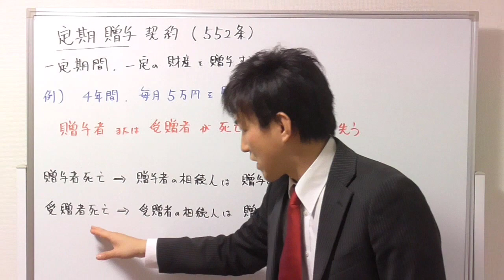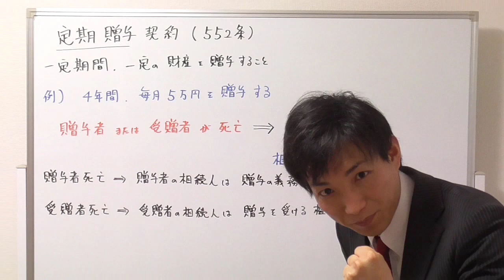【宅建】定期贈与って分かりますか？